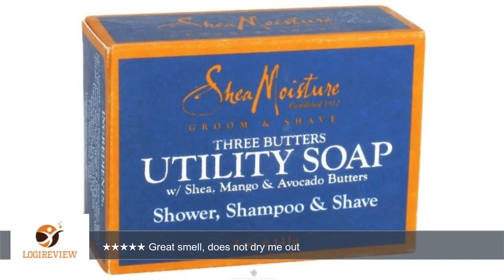Shea Moisture Men's Utility Soap - 5 oz | Review/Test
Review about   Shea Moisture Men's Utility Soap - 5 oz